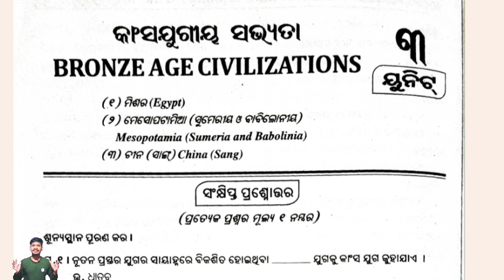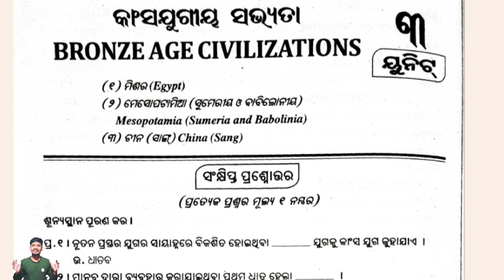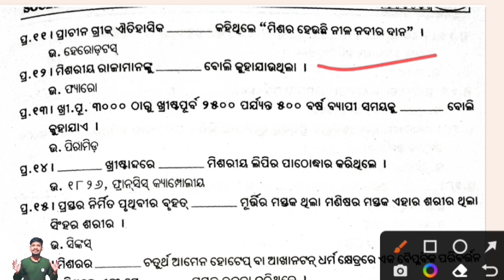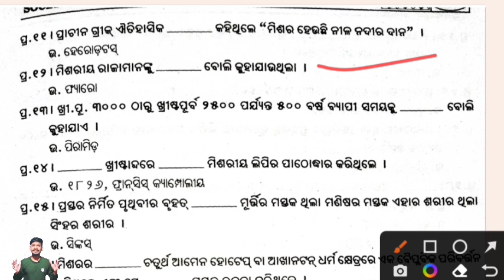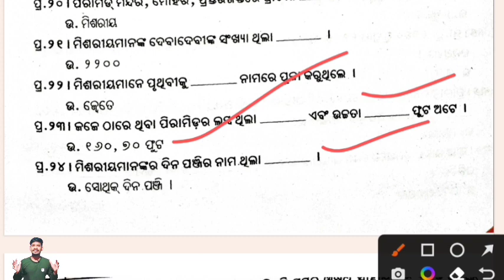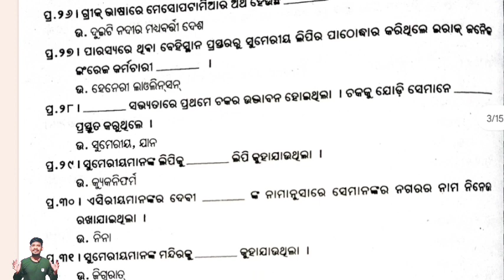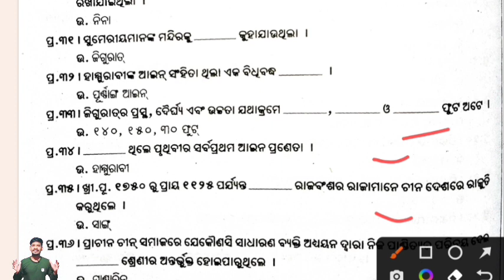+3 1st Semester History Hon's Core-2 Selection short questions Unit -3